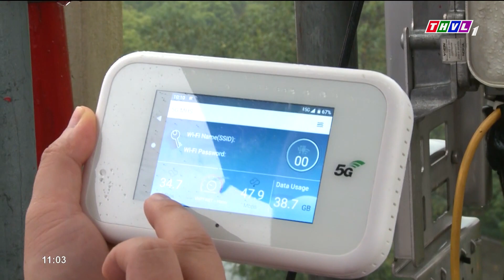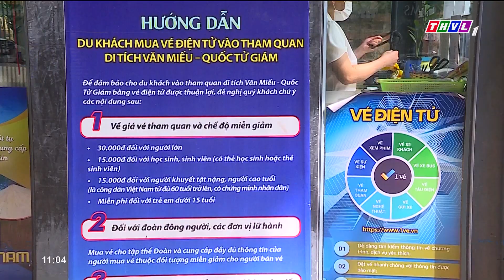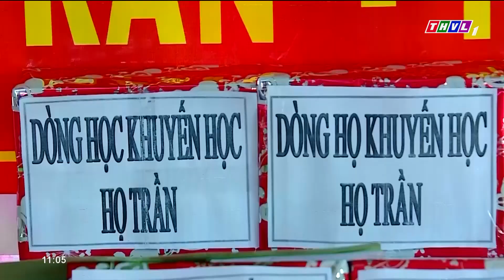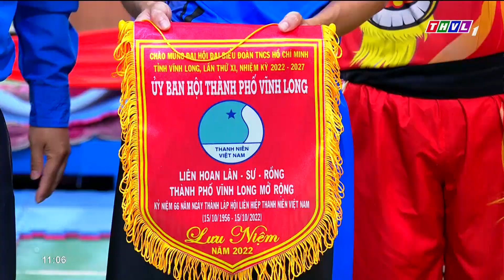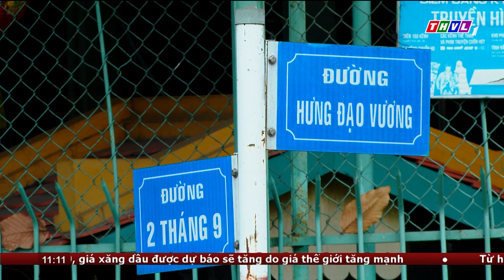Bản tin trưa (10/10/2022): Triều cường dâng cao 1 số tuyến đường trong TPVL ngập sâu